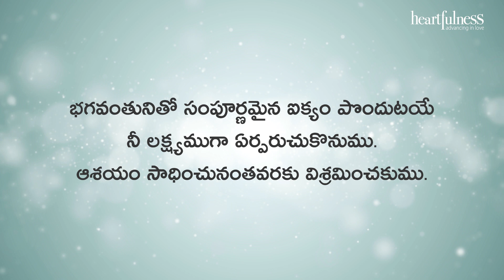దశ నియమాలు - నియమం - 3 - భాగం - 1 | Heartfulness Telugu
కర్మ, జ్ఞాన, భక్తి యోగాల సమన్వయం -

ప్రాచీన ఆధ్యాత్మిక ఆలోచన ప్రకారం, సత్య సాధనకు కర్మ, జ్ఞాన, భక్తి యోగాలను మూడు విభిన్న మార్గాలుగా చెప్పడం జరిగింది.
ఐతే, ఈ మూడవ నియమంలో, ఆ మూడు మార్గాలు ఎలా సమన్వయం చేయబడ్డాయో దాజీ మనకు వివరించారు.

మొదటగా నా దృష్టికి  వచ్చింది, లక్ష్యాన్ని నిర్ధారించుకోవడం అనే విషయం.
ఈ లక్ష్యం గురించి మనం బుద్ధిపూర్వకంగా, పూర్తి ఎరుకతో ఉండాలి.
అది జ్ఞానం.
అంటే, గమ్యాన్ని గురించిన అవగాహనను కలిగి ఉండటమనే అవసరమైన జ్ఞానం.
రెండవ విషయం ఏమిటంటే, అనంతసాగరాన్ని దాటటానికి ఒక చుక్కానిని ఉపయోగించడం. ఈ చుక్కానే మన నిరంతర సాథన, మన దృఢ సంకల్పం.
ఇది కర్మయోగం.
ఇంక మూడవది, ఒక భక్తునిగా ఉండడానికి అవసరమైన వైఖరి. ఇద్దరు ప్రియతముల మధ్య ఉండే సంబంధం.
భక్తియోగం అంటే ఇదే.

ఆవిధంగా బాబూజీ, ఒకేఒక చిన్న సూత్రంలో, మూడు రకాల యోగాలను – అంటే, కర్మయోగం, భక్తి యోగం, జ్ఞానయోగాలను – సమన్వయపరచి, ఎంతో అద్భుతంగా విశదీకరించారు.